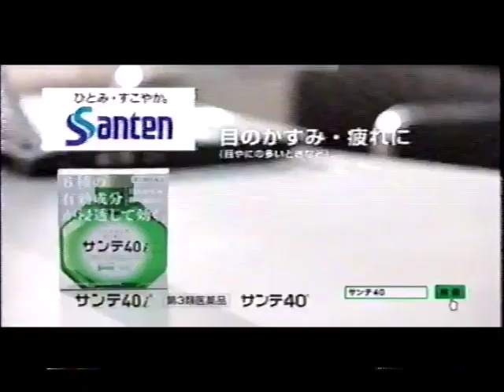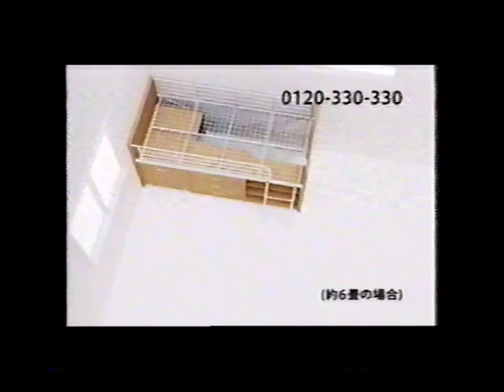2011年2月頃のCM その4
ダイソン／ホーユー・シエロ／小林製薬・アイボン／小林製薬・ブレスケア／TOTO／アフラック／ユニリーバ・ラックス／ソフトバンク／メナード・フェイシャルサロン／参天製薬・サンテ40i／参天製薬・サンテFXネオ／任天堂・ニンテンドー3DS／エステー化学・消臭力／ニトリ・らんらんアップランドセル／ニトリ・システムベッドデスク